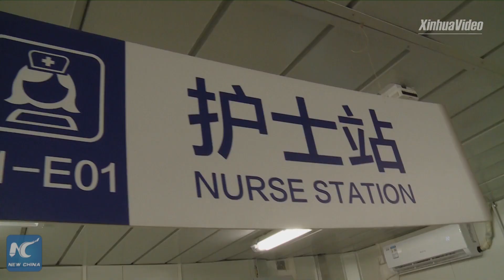A visit to Beijing's designated hospital for treating COVID-19 patients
Beijing reported 31 new confirmed domestically transmitted COVID-19 cases on Tuesday. Follow Xinhua's reporter to have a visit to Beijing's designated hospital for treating COVID-19 patients